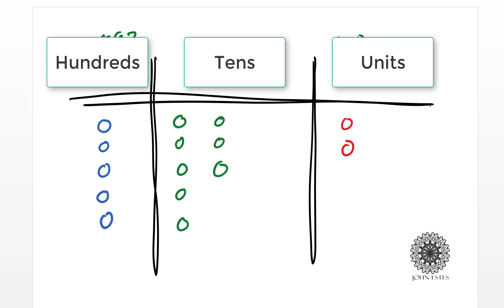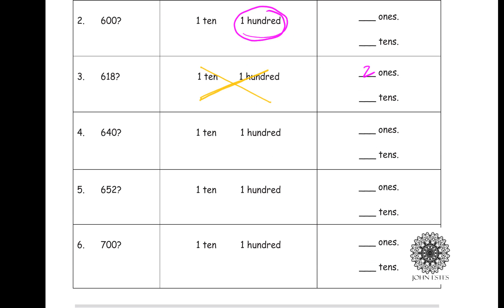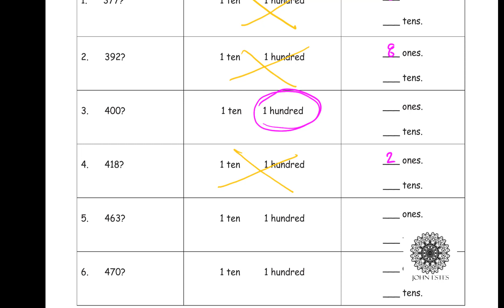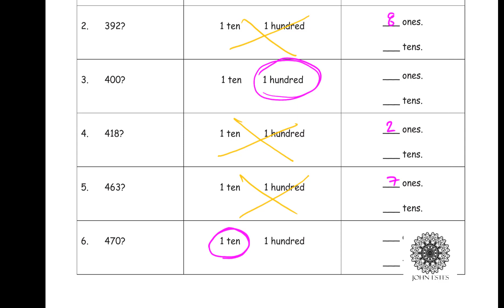Eureka Math Grade 2 Module 3 Lesson 12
Table of Contents:

00:00 - Introduction
00:03 - Marker 2
01:09 - Using Unit Disks